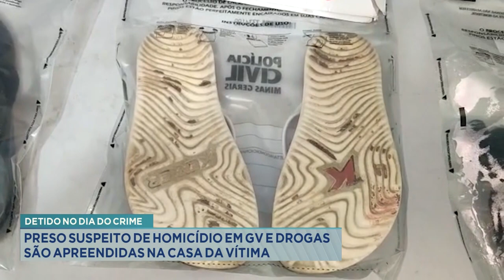Detido no Dia do Crime: Preso Suspeito de Homicídio em GV e Drogas são Apreendidas na Casa da Vítima